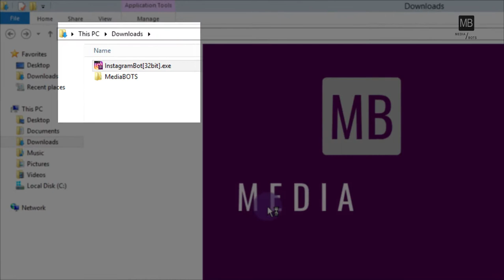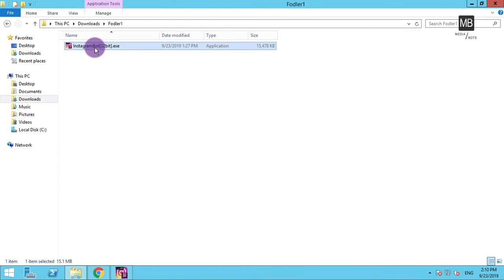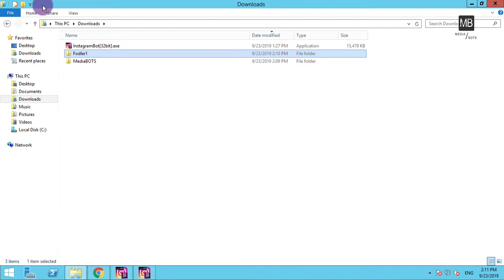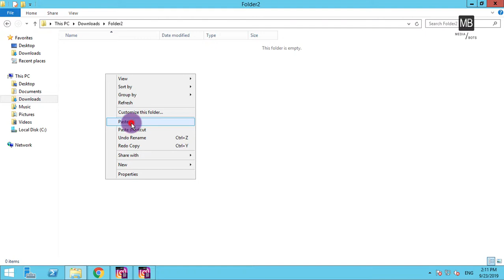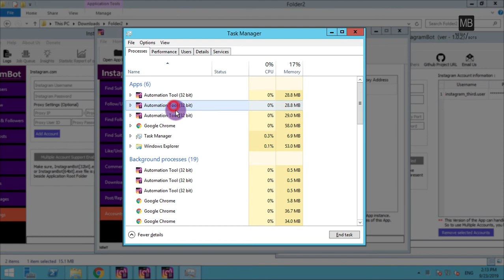InstagramBot GUI For Windows - How to handle Multiple Instagram accounts [Tutorial]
First of all, my this Bot/Application/Tool is fully available for FREE.
And even one can download its source code and make changes as per his/her requirements.